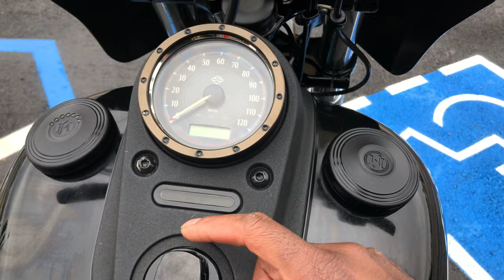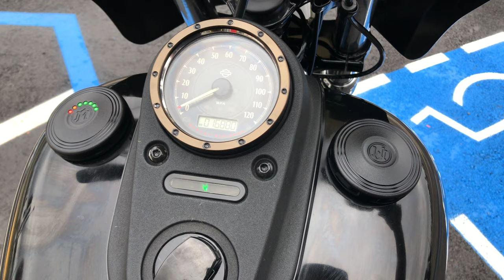Onyx Moto / 2015 Harley Davidson Dyna / Two Brothers Exhaust Sound Clip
The Street Bob oozes cool with tough looks that go straight back to the roots of the bobber scene. The model leaves everything exposed and is as “naked” as the law allows. There’s not a part on it that isn’t absolutely necessary, yet it’s also premium in every way. These twin-shocked bobbers are the rawest, most stripped down of all our Big Twins.

Brought to us by a local rider, this Street Bob features a long list of premium club-style upgrades that look good while you're going fast. For instance, out front, riders are greeted by a mini-fairing and t-bars while out back, there's a Sadllemen seat and 2-into-1 exhaust by Two Brothers Racing.

Vin: 1HD1GXM1XFC316720

Miles: 16,880